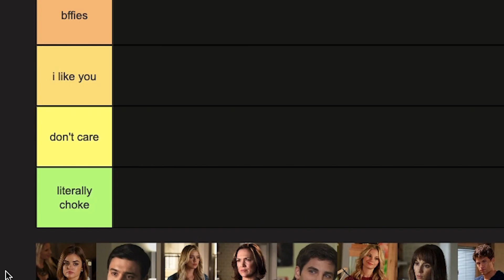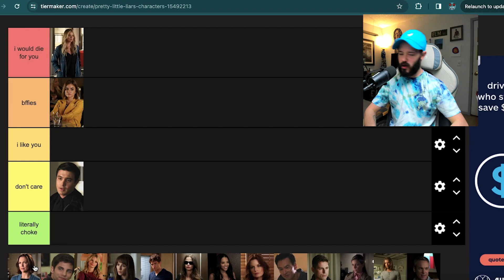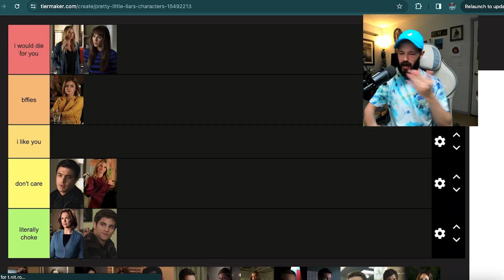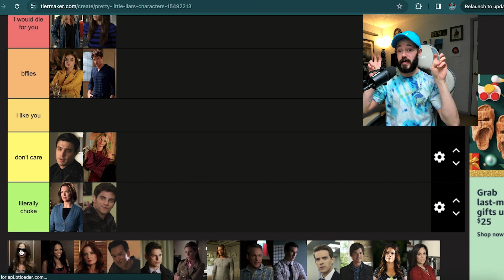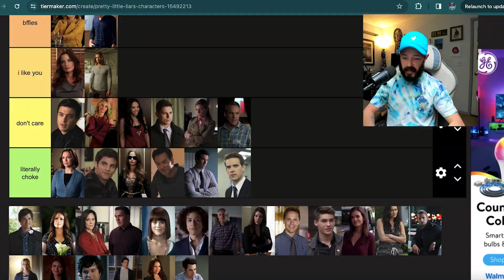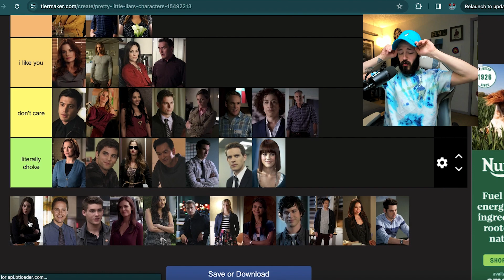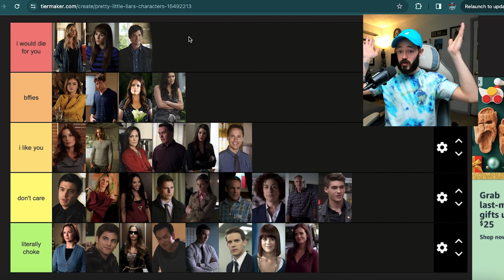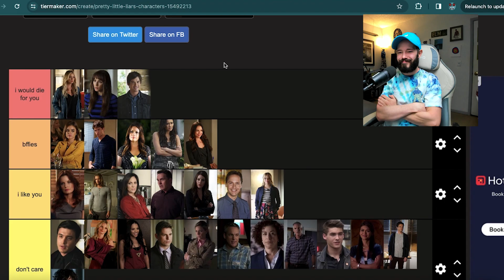Pretty Little Liars Characters Tier List Ranking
Jerome ranks almost every Pretty Little Liars Character In a Tier List.